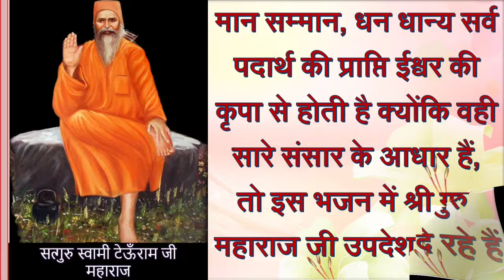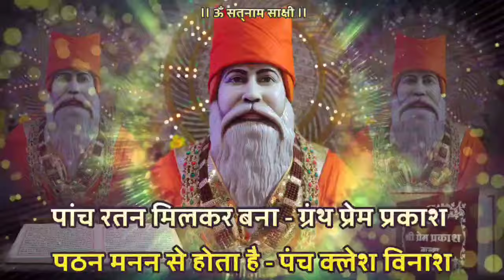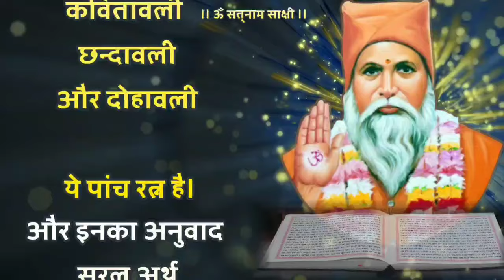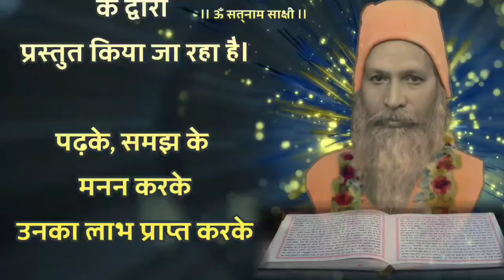Satguru Vachnamirt Saar Amrapur Vaani Hindi Bhajan 292